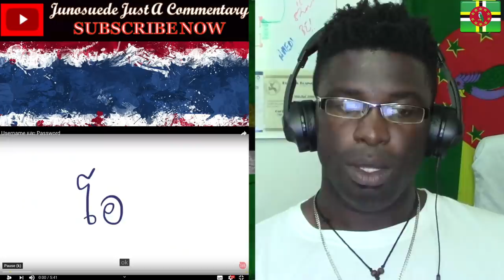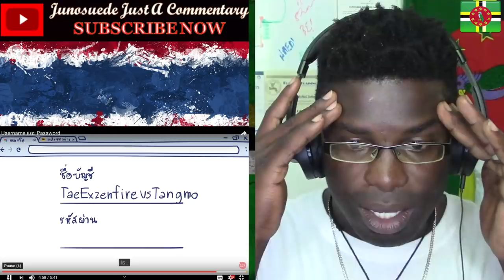Username and Password || Realpeach || Junosuede Reaction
Reaction video to "Username and Password"

Mailing Address:

Mitchel John
Caribbean
West Indies
Commonwealth Of Dominica
Roseau
Colihaut